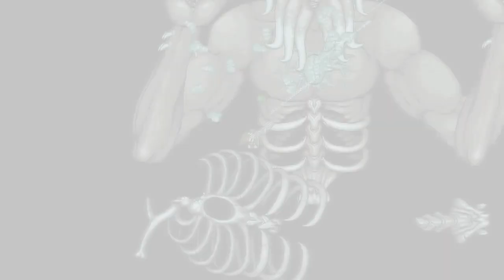Blanca Navidad | Espacial navidad 2018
Hola :D
feliz navidad y prospero año nuevo, gracias por seguir el canal y todo eso :3
espero que estas fiestas sean geniales y que la familia no falte en la mesa, suerte a todos y animo :3